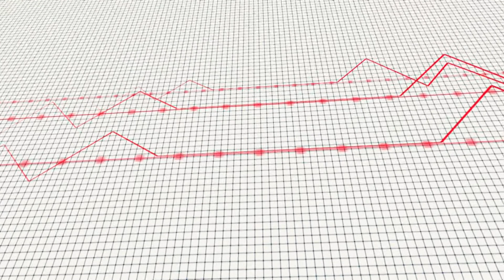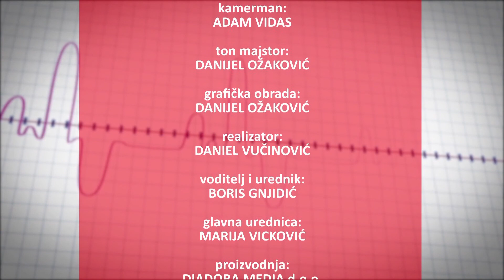HALO DOKTORE - tema: Umjetni kuk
Gost: Marko Milić, dr.med.